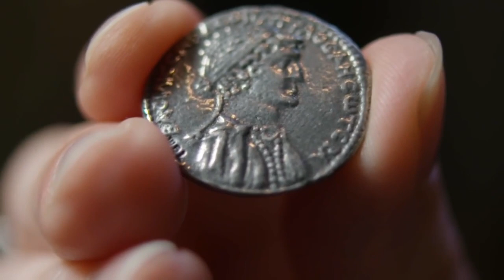The Greatest Female Pharaoh of Ancient Egypt Changed it All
The ancient Egyptians were a fascinating people, and one of the most intriguing aspects of their culture is their Pharaohs. Among the most famous of these is Hatshepsut, who ruled during the 15th century BCE. Hatshepsut was a remarkable woman in a time when women were largely underestimated.

She commissioned numerous building projects and even led a military campaign against the kingdom of Nubia. Today, she is remembered as one of Egypt's most successful rulers.

Hello everyone and welcome back to the channel. In today's video we will talk about the life of pharaoh hatshepsut. So put on your best pharaoh hat and get ready to learn all about Hatshepsut!

The first of two daughters to be born to Thutmose I and Ahmes, Hatshepsut was the older of the two. When her father passed away, Hatshepsut, who was only 12 years old at the time, married her half-brother Thutmose II, who was the son of her father and one of her father's secondary wives.

Thutmose II succeeded to the throne of Egypt approximately 1492 B.C. after their father's death. They only had one child, and her name was Neferure. Around the year 1479 B.C., Thutmose II passed away at a young age, and the throne was passed on to his baby son, who was also born to a secondary marriage.

In accordance with the tradition, Hatshepsut assumed the role of Thutmose III's regent and managed the affairs of state until her stepson reached the age of maturity.

However, in less than seven years, Hatshepsut took the unusual step of assuming the title and complete powers of a pharaoh herself, and she and Thutmose III became co-rulers of Egypt.

Hatshepsut may have been acting to save the throne for her stepson in the event that there was a political crisis at the time, such as a threat from another branch of the royal family.

Previous Egyptologists believed that the queen's ambition was the only thing that drove her to take this action; however, more recent Egyptologists believe that the move may have been due to a political crisis.

Hatshepsut tried to defend the validity of her power grab, citing her royal pedigree and asserting that her father had designated her as his successor, despite the fact that she was well aware that her move to consolidate her authority was very contentious.

She wanted to give the impression that she was a male pharaoh, therefore she gave orders for her likeness to be shown in sculptures and paintings from that era in such a way that she had a beard and seemed to have a lot of muscle.

However, in some of the photos, she is seen wearing garb typical of female royalty. Senenmut, who eventually became her chief minister, was one among the many loyal subjects who Hatshepsut appointed to influential posts in the administration.

There is little evidence to corroborate the notion that Senenmut was also Hatshepsut's lover; yet, this theory has been put up by a few people.

During her reign as pharaoh, Hatshepsut oversaw a number of massive construction endeavors, most notably in and around the city of Thebes. The colossal memorial temple at Deir el-Bahri, which she oversaw the construction of, is regarded as one of the architectural marvels of ancient Egypt. This was her crowning work.

A trading expedition that she authorized and led resulted in the return of vast riches to Egypt from a distant land known as Punt, which may have been the location of modern-day Eritrea.

These riches included ivory, ebony, gold, leopard skins, and incense. Her reign was notable for many other accomplishments as well.

As a result of Hatshepsut's efforts, the Hyksos' rule of Egypt during the Second Intermediate Period resulted in the disruption of the trade networks that had been in place before.

As a result, the wealth of the Eighteenth Dynasty was increased. She was in charge of overseeing the preparations for the expedition, as well as the money for it. During the ninth year of Hatshepsut's reign, a commercial expedition was sent to the region of Punt.